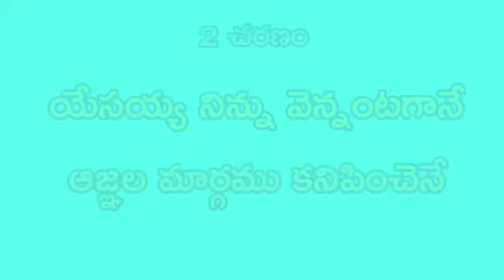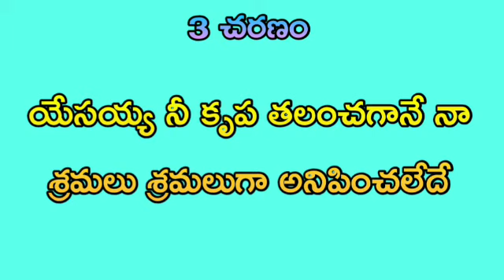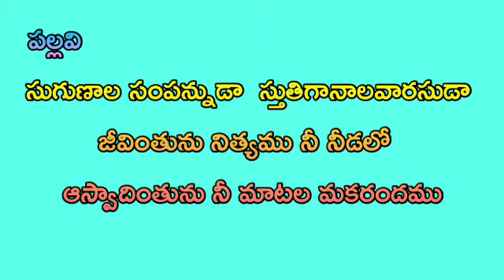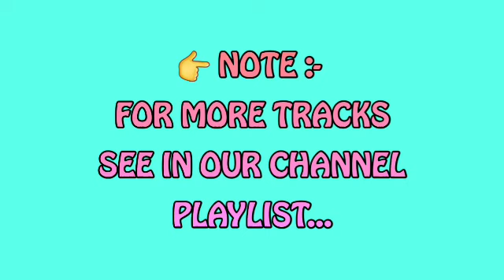HOSANNA MINISTRIES || SONG సుగుణాలు సంపన్నుడా || original Worship Track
E minor

నటభైరవి రాగం...